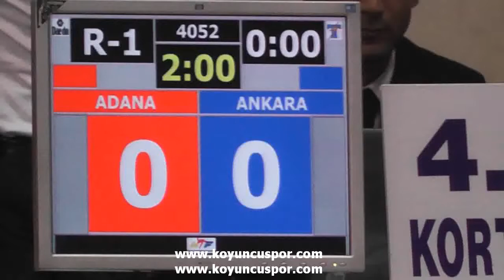68kg Quarterfinal Said Nuri Doğdu vs Ahmet Ebubekir Ücgül (Turkish Junior Taekwondo Champ. 2012)